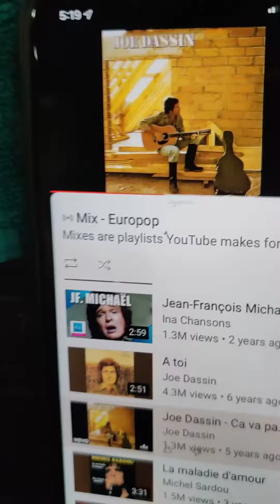at the gym part 2